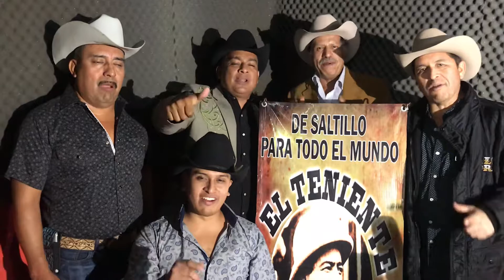DESDE LA CABINA INTERNACIONAL EL GRAN ÍDOLO HUGO PUEBLA INVITA A ESCUCHAR EL TENIENTE RADIO.COM